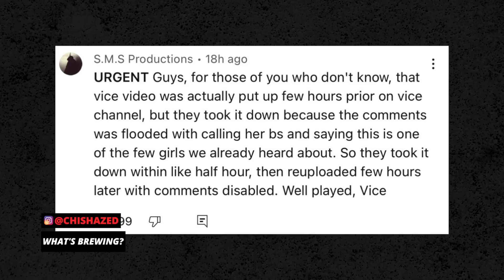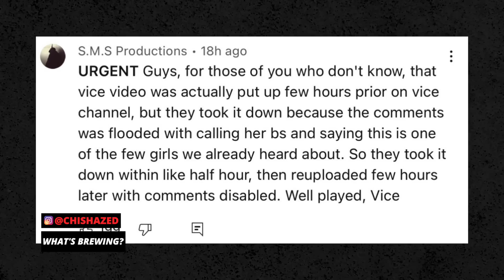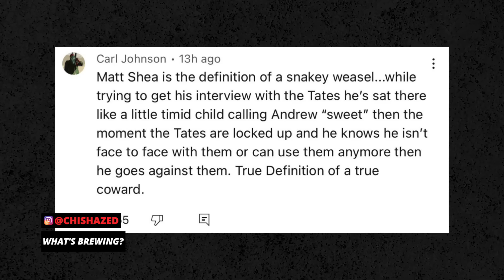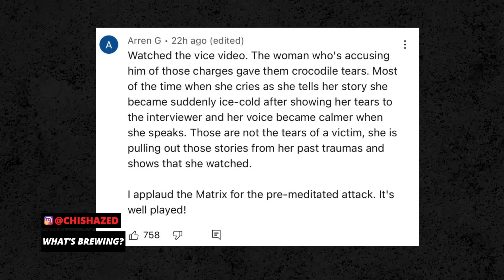ANDREW TATES Ex Girlfriend Speaks Out & She Says.. | The Coffee Pod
The Inner-Circle